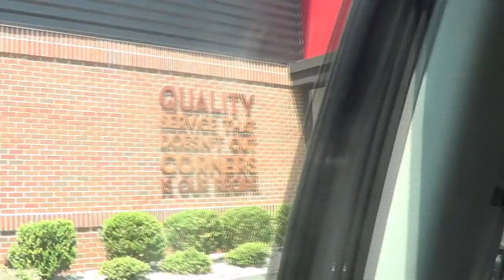TerrorBytes Go To Wendy's